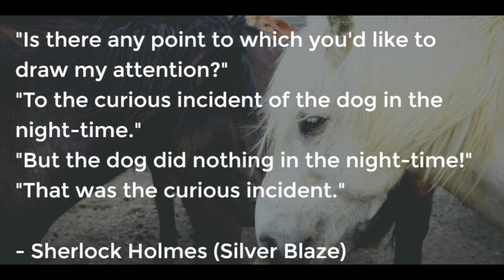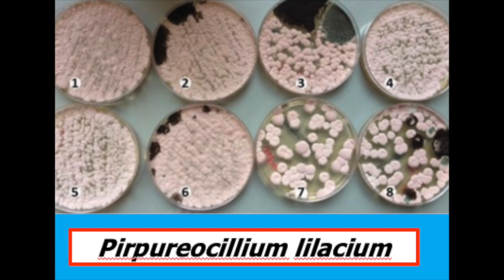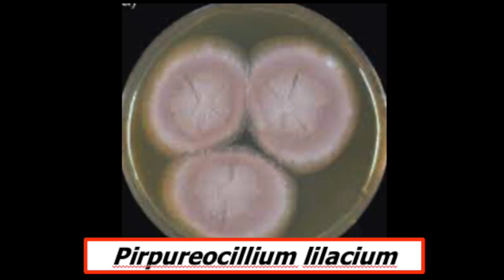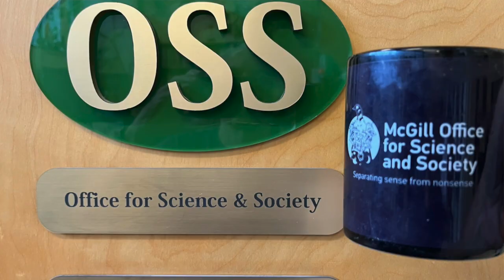Cup o'Joe-The Curious Case of the Dog in the Bathtub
One of the most famous lines spoken by Sherlock Holmes is in the story of “Silver Blaze,” a valuable race horse that is stolen. As Holmes investigates the crime, a Scotland Yard detective asks him, “Is there any other point to which you would wish to draw my attention?” Holmes replies, “To the curious incident of the dog in the night-time.” But “the dog did nothing in the night-time,” the detective says. “That was the curious incident” is Holmes’ response. The dog that was in the stable when the horse was stolen didn’t bark which led Holmes to conclude that the midnight thief was someone the dog knew well.
The reason I recall this now is because of a letter to the editor in the Quarterly Journal of Medicine with the title “The curious incident of the dog in the bathtub.” This was a follow-up to an earlier paper by the same group that had the title, “Musical instruments, fungal spores and hypersensitivity pneumonitis.” In that paper they described the unfortunate case of a man who had a one-year history of gradual onset of breathlessness and non-productive cough. When the physicians learned that he was a musician who played the tenor horn, they suspected inhalation of some sort of small particulate matter, a phenomenon that had been documented before with contaminants in wind instruments. They proceeded to swab various parts of the man’s tenor horn and discovered contamination with a fungus, Pirpureocillium lilacinum that had not previously been associated with musical instruments.
The patient was treated with a steroid, methylprednisolone and improved. The horn could not be properly disinfected with a commercial cleaning agent and he was advised to purchase a new instrument which he did.  Six months later he was back with the same complaint. The new horn was swabbed and found to contain the same fungus despite the patient claiming that he washed the instrument carefully every Sunday in the bathtub.
That raised the doctor’s suspicion and he actually made a house call to see if the contaminant may be lurking in the water. When he learned that Sunday was also the day the family dog got a bath in the same tub, he thought he had been given the key to the solution of the mystery. Since the fungus detected in the horn is commonly found in soil, the doctor surmised that the dog’s paws were the likely source of the fungal spores that had caused the musician’s affliction. The man was advised to make a change in the horn’s cleaning routine and ever since he has been happily tooting his horn. The authors of the letter to the editor cleverly suggested that this particular fungus is not a naturally occurring member of the “musical microbiome.” In this strange case, the clue to the solution of the mystery was indeed traced to the “Curious incident of the dog in the bathtub.”